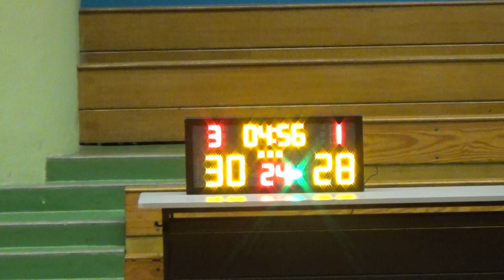20190714 新野 VS JFT 3rd Quarter